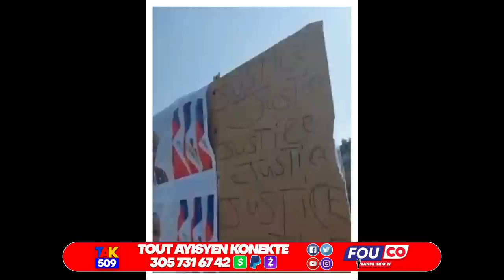Video.Ayisyen yo souke Lafrans ak Aksyon sa.Ala Granmoun odasye se Ariel Martine frape /Fouco